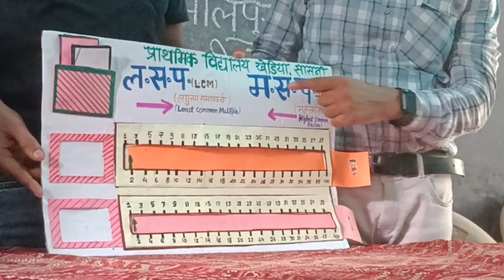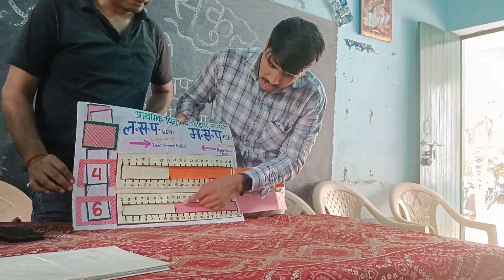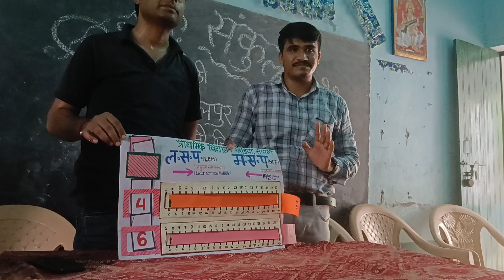lcm and hcf | lcm math | lcm & hcf math Class | lcm hcf math basic | Neha singh sasni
ल. स. और म. स
ल. स. और म. स in hindi
ल स और म स ज्ञात करना
लसप मसप
ल स प निकालने की विधि